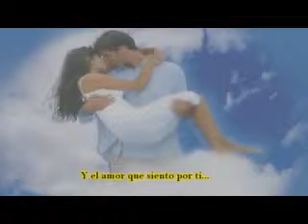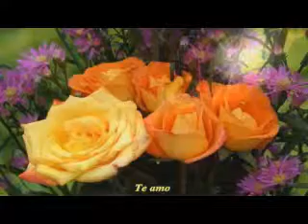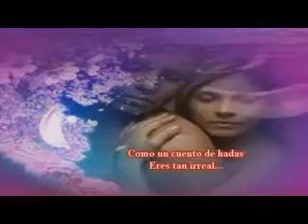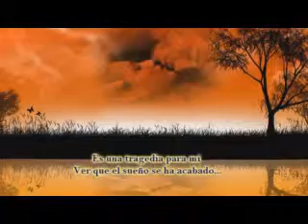I'm Gonna Miss You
Lo supe desde el comienzo
Que romperías mi corazón
Pero aun así yo tenía que interpretar este papel tan doloroso
Me atrapaste entre tus dedos
Con tu mágica sonrisa
Me tuviste colgado de una cruz de amantes un rato
Pusiste tu hechizo en mí
Me dejaste sin aliento
Pero no había nada que pudiera hacer para que te quedaras
Te voy a extrañar
Y el amor que siento por ti
Nada podría hacerme cambiar mi punto de vista
Oh chica...
Te voy a extrañar nena

Dando todo el amor que siento por ti
No podría hacerte cambiar tu punto de vista
Te estás yendo
Ahora estoy sentado aquí, estoy perdiendo mi tiempo
Simplemente no sé que debería hacer

Es una tragedia para mí
Ver que el sueño se ha acabado
Y nunca olvidaré el día que nos conocimos
Chica te voy a extrañar

Como una abeja a la miel
Te llevaste lo mejor de mí
Ahora no puedo borrar esos recuerdos
Como un cuento de hadas
Eres tan irreal
Dejaste una cicatriz que es tan difícil sanar
Cuando probaste el paraíso
Volver a la tierra puede sentirse
Tan frío como el hielo
Te extraño.